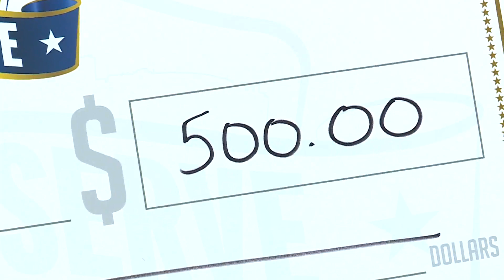Proud to Serve: Emily Post | Brown & Brown & FOX 2 St. Louis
Proud to Serve is a monthly segment on FOX 2 St. Louis highlighting military veterans and first responders who make a difference in the greater St. Louis area.

In July, we honored Emily Post, a former Marine and current Sullivan police officer who knew, from a very young age, that she wanted to serve her community.

If you’ve been injured, it costs you nothing to discuss your case with one of our experienced attorneys.   contingency-fee structure means that you owe no attorney fees unless we achieve a successful outcome in your case. Simply put, we don’t get paid unless you do.  If You Can’t Come to Us, We’ll Come to You

Brown & Brown, Attorneys at Law

St. Louis, MO Office
1 Memorial Dr., Ste. 1100
St. Louis, MO 63102

Illinois Office
5440 North Illinois St.